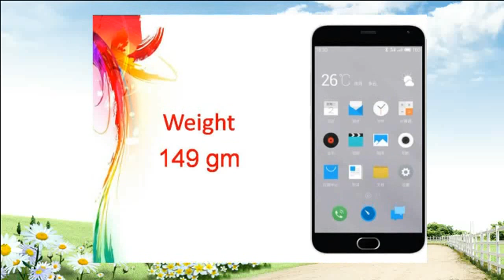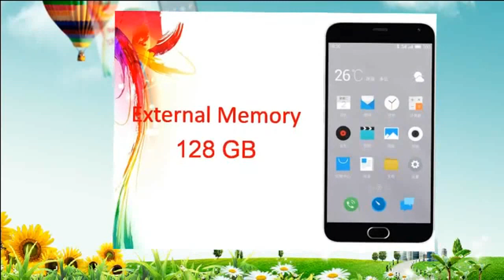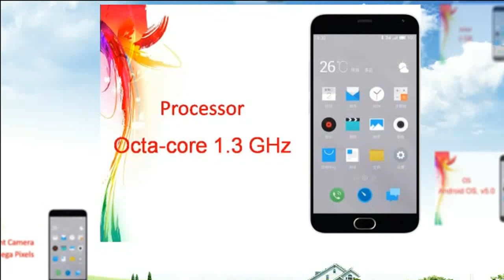Meizu m2 Note Specs & Features